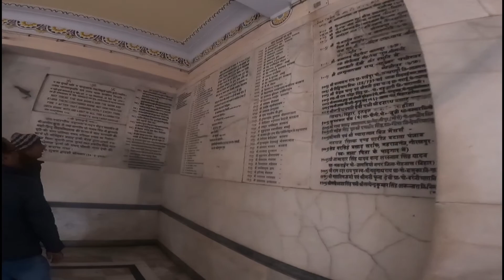BHU vishwanath ji + Sarnath+Japanese Temple+NamoGhat Place to visit in Kashi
The temple is situated near the banaras hindu University. Therefore, the temple site and the neighbourhood is a major attraction among Hindu students and visitors touring Varanasi. Shri Vishwanath Mandir has the tallest temple tower in the world with the Shikhara height being around 250 feet.